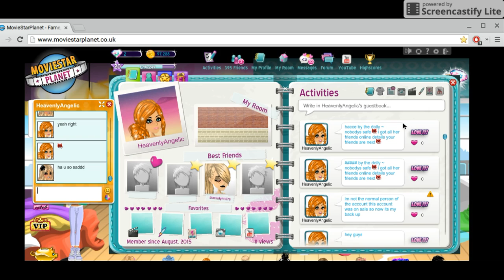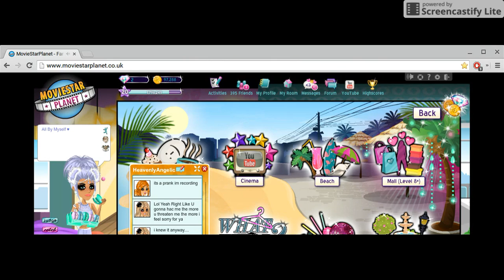OMG MY BFF SCAMMED ME